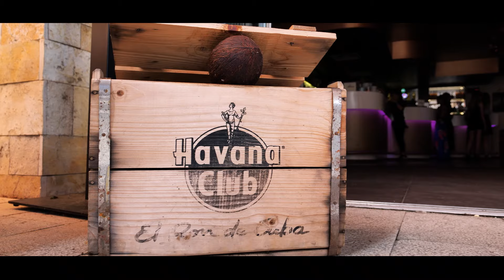Nagy Nati : Balatoni nyár (zene és szöveg: Kiss Tibor) készítette: Motion Photo § Film